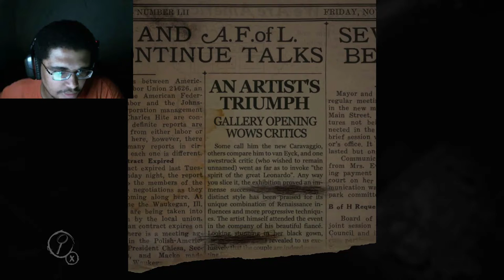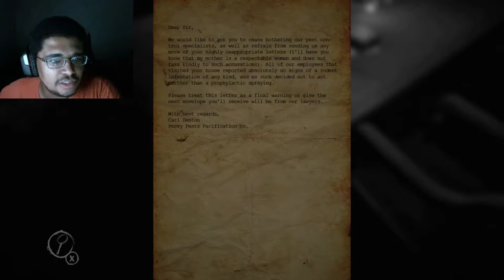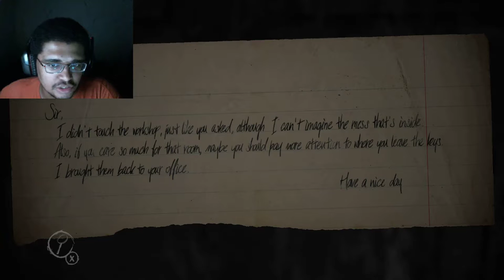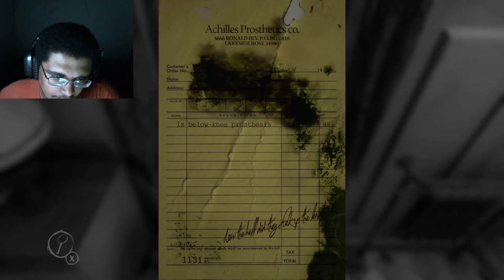Layers of Fear | Part One | Rude House Cleaners